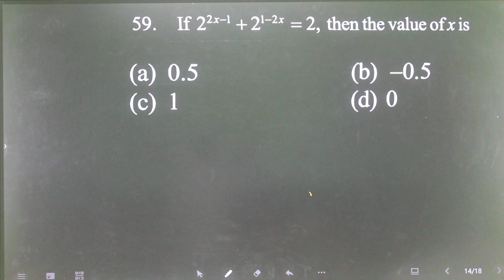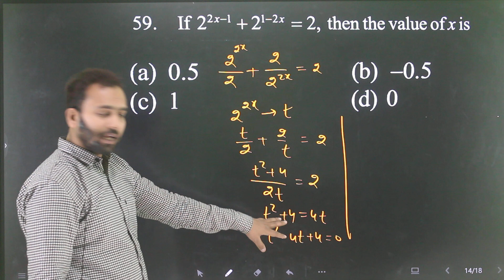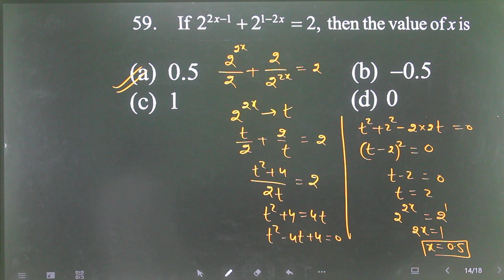Q-59 Polynomial for 10+2 AMU and Jamia l If 2^(2x-1) +2^(1-2x) =2 then the value of x is